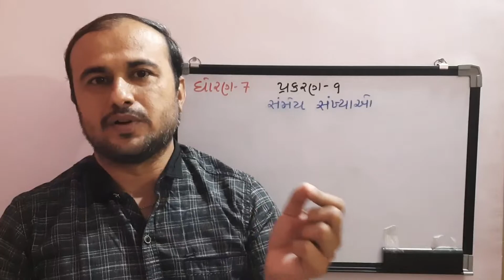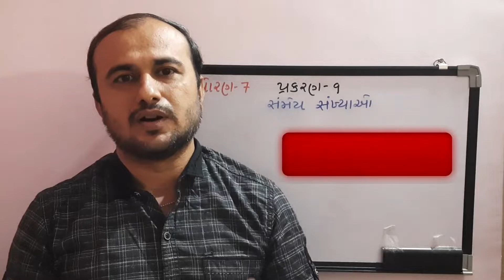Std-7 , વિષય-ગણિત , પ્રકરણ-9 સંમેય સંખ્યાઓ સ્વાધ્યાય- 9.2 ના દાખલાઓ ની સમજૂતી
Std-7  ,  વિષય-ગણિત,
પ્રકરણ-9  સંમેય  સંખ્યાઓ
સ્વાધ્યાય- 9.2 ના દાખલાઓ ની સમજૂતી